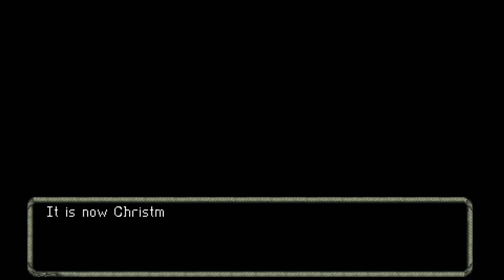2. Yule Lad, Cthulhu Saves Christmas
Part 2 of a walkthrough of Cthulhu Saves Christmas.